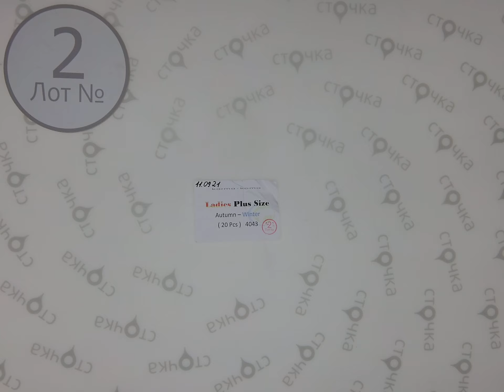KARMA KOMA Ledies + size Autumn-Winter 2. За 1 шт.: 8.94 евро , сток одежда оптом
KARMA KOMA Ledies + size Autumn-Winter ( ЛОТ № 2 )
Микс женский  (сток )
Страна: Дания
Демисезон